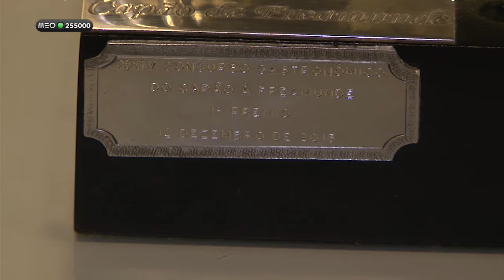O Capão foi o rei das mesas em Freamunde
Durante uma semana o capão foi o rei das mesas em Freamunde. Semelhante ao frango, o capão distingue-se pela sua carne macia e pelo seu sabor inigualável.